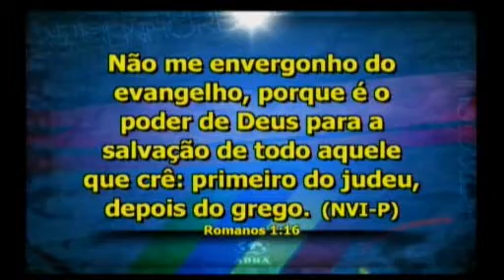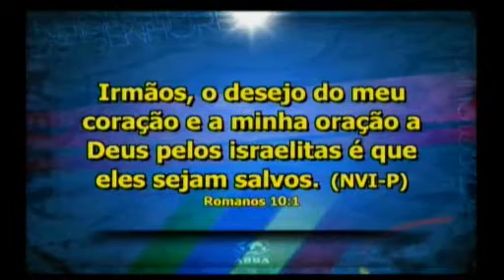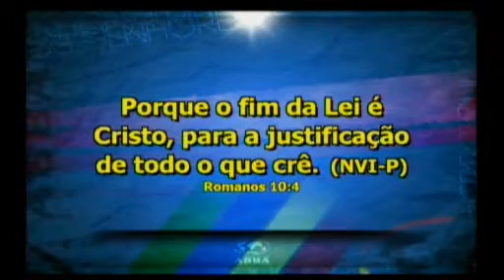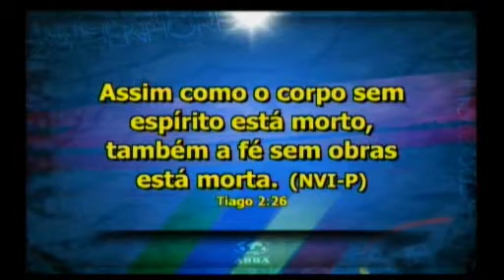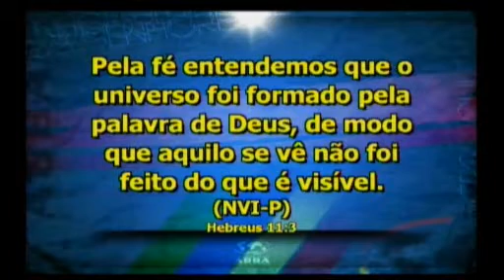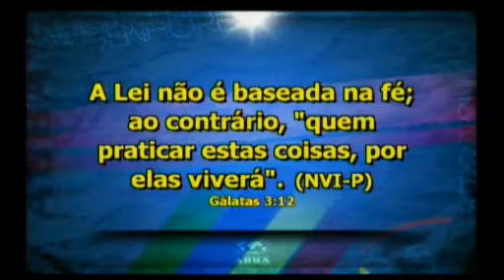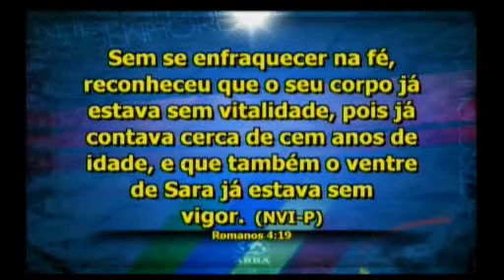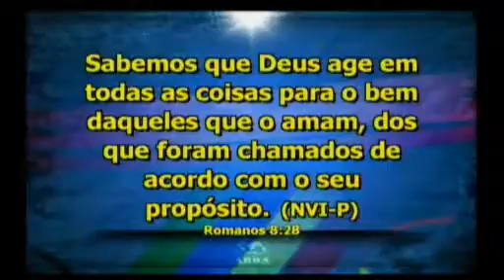O JUSTO VIVERÁ DA FÉ - Parte II - Pio Carvalho